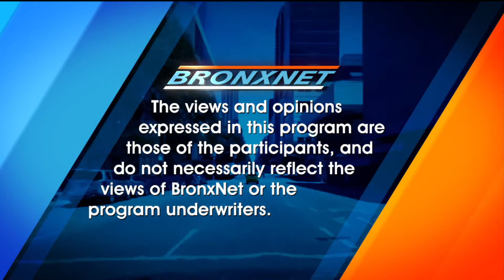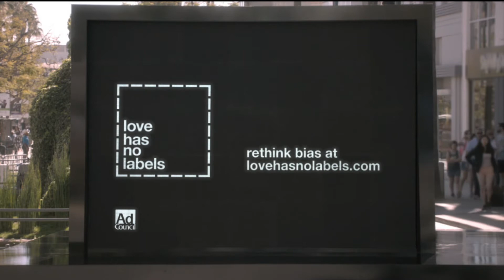Open 2.0: Filmmaker Macha Rose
In this episode of OPEN 2.0 host Karhem Hines interviews Filmmaker Macha Rose to discuss her upcoming projects, her inspiration as a producer and photographer, her favorite films, and advice for high school students considering a career in film.